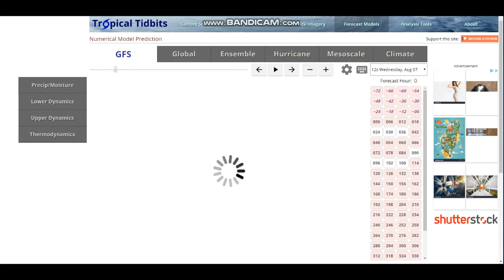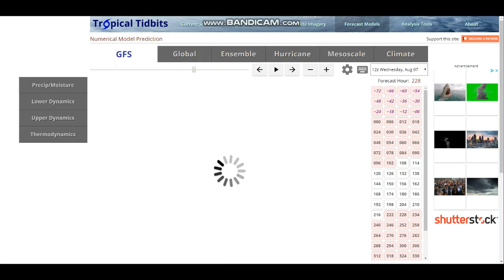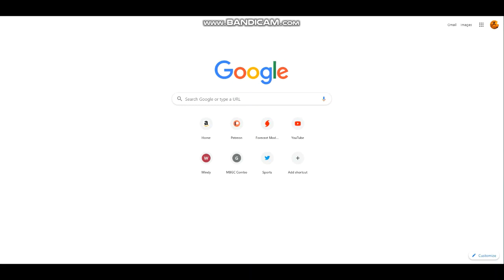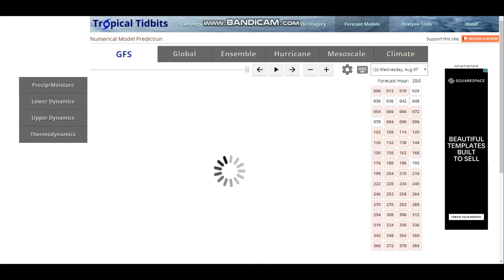Short Range Forecast- Interesting Fall Like Pattern Taking Shape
Hello evrybody! A short range forecast! Have not done one in a while and they were highly requested!. Enjoy!